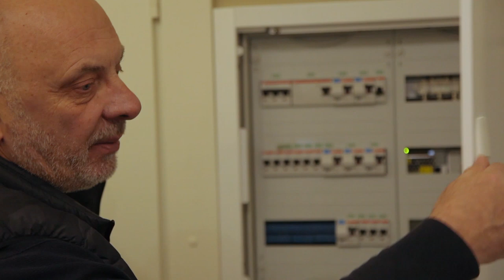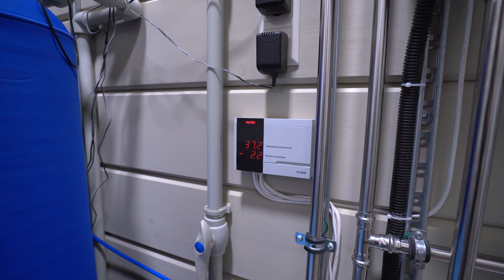Новый дом в Новый Год от ПАЛЕКС дома из клееного бруса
Еще один дом сдали! Делимся с вами видео о доме из клеенного бруса, который был сдан в декабре 2019 года, аккурат к Новому году.

Строительство ПАЛЕКС дома из клееного бруса.